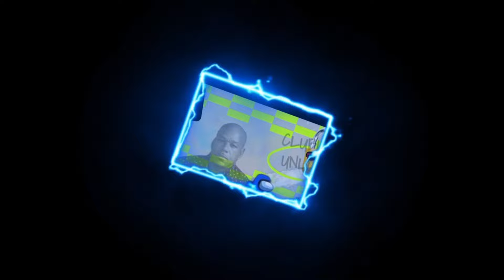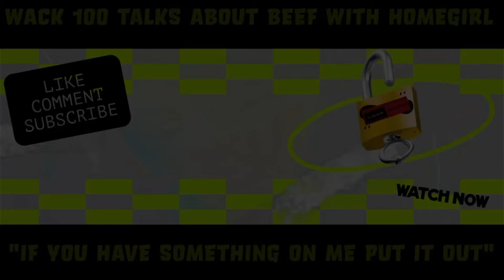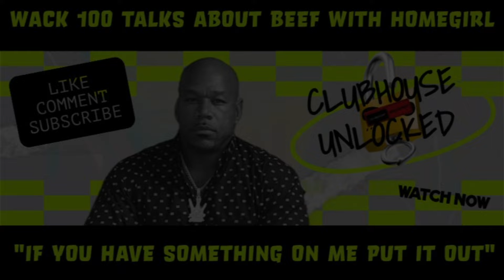🔐WACK 100 TALKS ABOUT BEEF WITH HIS HOMEGIRL!!! "IF YOU HAVE SOMETHING PUT IT OUT!!!"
WACK 100 HAS BEEN GOING BACK AND FORTH WITH HIS HOMEGIRL FOR THE PAST WEEK. IN THIS AUDIO HE BREAKS DOWN ALL THAT HAS HAPPENED THUS FAR!!!